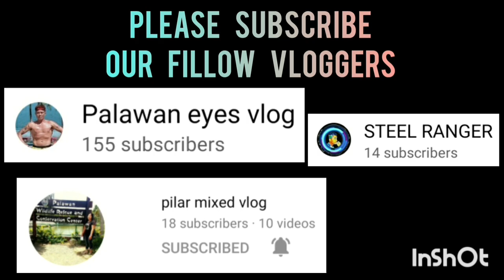BATCH Y2K VS SM | MATINDING BAKBAKAN NG DALAWA,GRABING PISIKALAN | SAINT MARY COVERED COURT VLOG 345